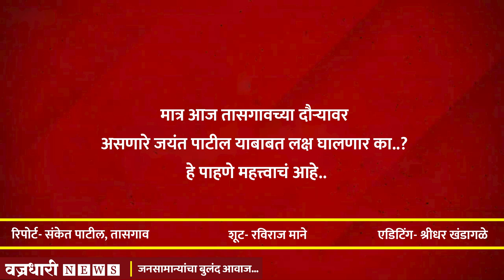महाराष्ट्रात सत्तेत असलेला राष्ट्रवादी पक्ष मात्र तासगाव मध्ये आपल्याच पक्षाच्या विरोधी भूमिकेत